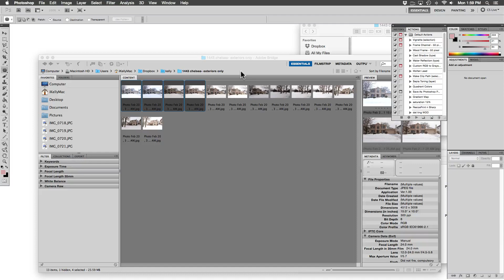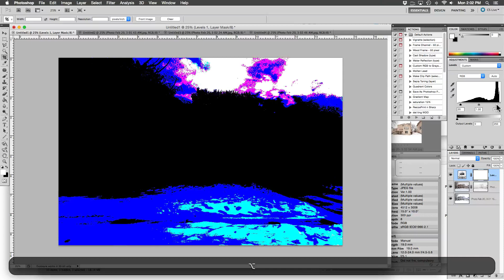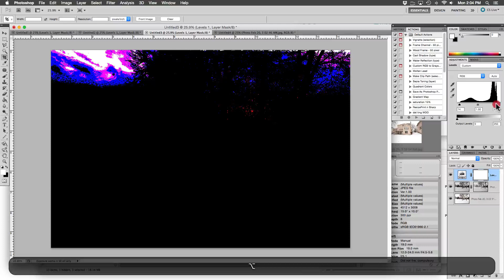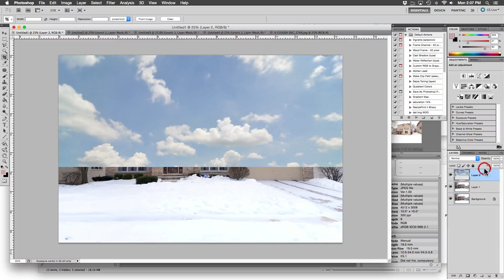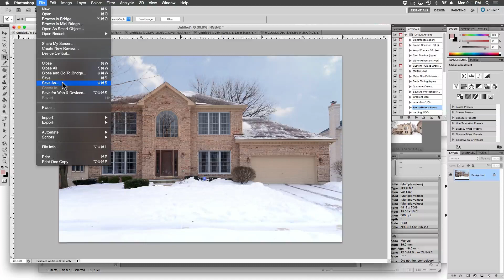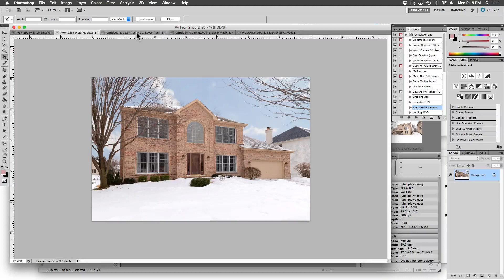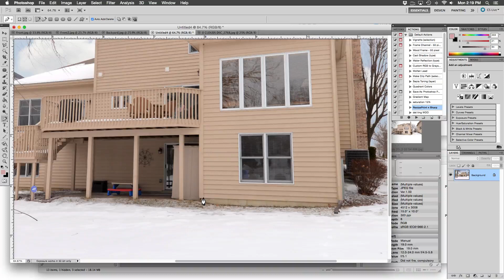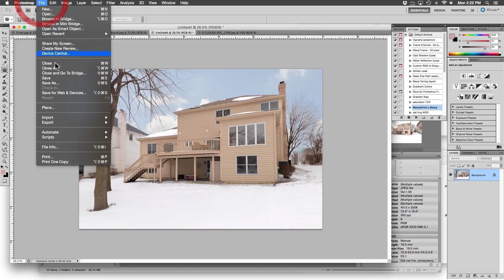Photoshop Luminosity Masks Tutorial for Real Estate Photography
Learn to blend multiple exposures in Photoshop using luminosity masks.  Luminosity masks offer a powerful way to create natural looking masks based on the brightness of various parts of your image.  In this tutorial, we will blend the bracketed photos at various exposures and also finish touching up the exterior shots of the home with adding a blue sky.  Come for the tutorial... stay for the bad jokes.